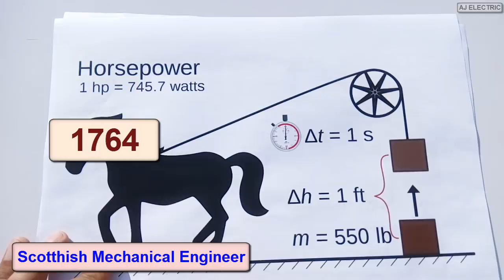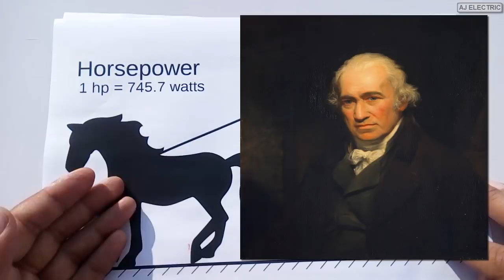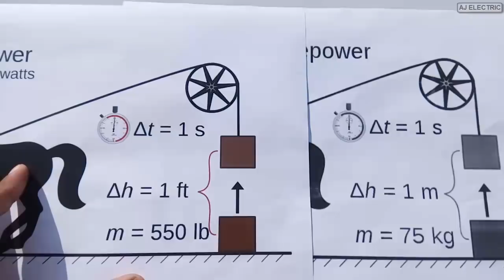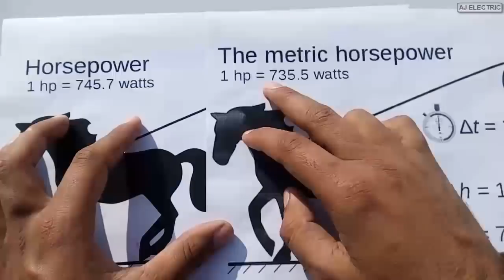What is Horsepower in Hindi/Urdu | history of Horsepower | HP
What is Horsepower? In 1764 A Scottish mechanical engineer James Watt invented the world first stem engine and after that the question raised what will be the power of that engine then the term Horse power introduced by James watt.

So in this interesting video I explained Why horse power is called horse power and what is meant by horse power in electrical engineering and electrical technology there are three main types of horse power like BHP (Brake horsepower) and IHP (indicated horsepower)

1 electric horsepower or 1 HP is equal to 746 watts and I explain how it comes and mathematically proved it so in this tutorial I explain what is horsepower in Hindi language or what is hp in Urdu language and also proved 1hp to kw conversion 1 hp to watts 1 hp to kw 1hp to amps and what is watts in electricity.
If we convert 746 watts to amps that method also explain by me in this video So please watch complete video and like it.